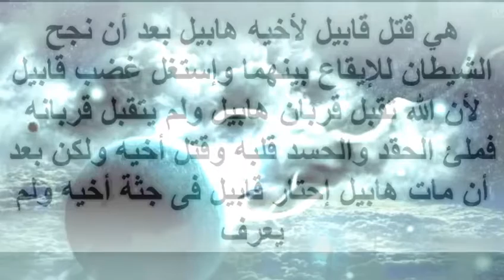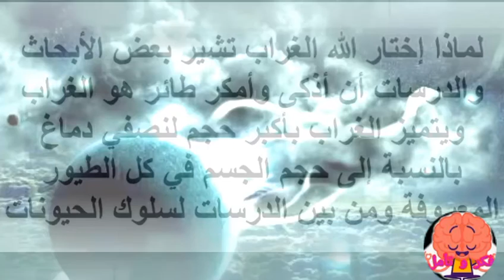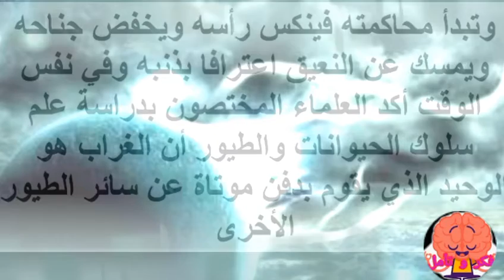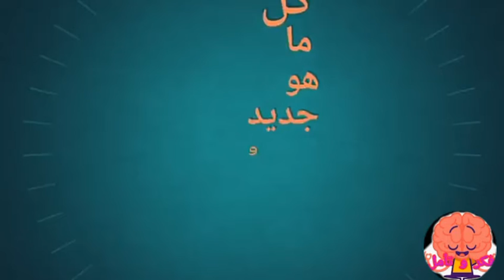شاهد لماذا اختار الله الغراب ليعلم الإنسان طريقة الدفن ؟ | معجزة هزت العالم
معجزة هزت العالم
شاهد ماذا اختار الله
الغراب ليعلم الإنسان
طريقة الدفن ؟